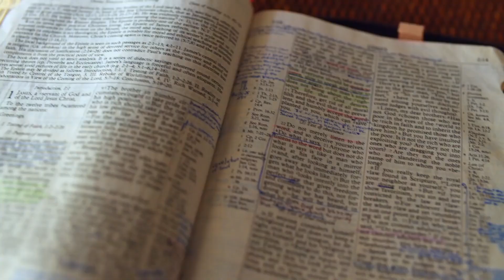Gott auf (m)einer Seite: Apostelgeschichte 16:19-17:2